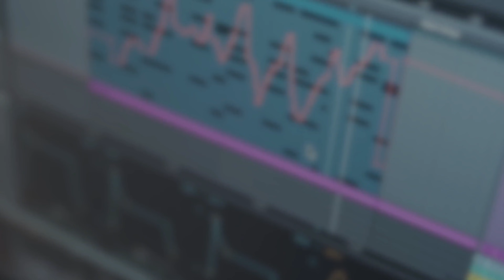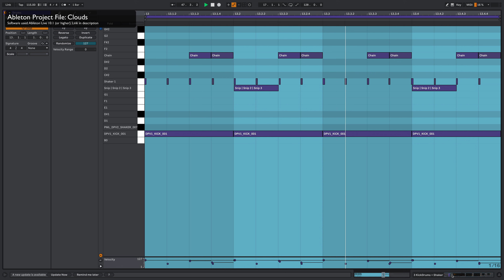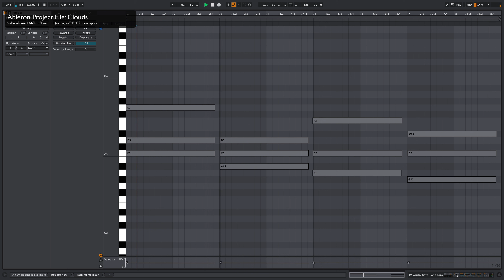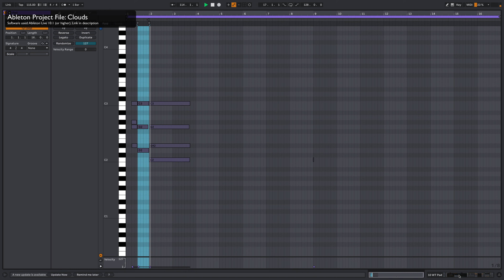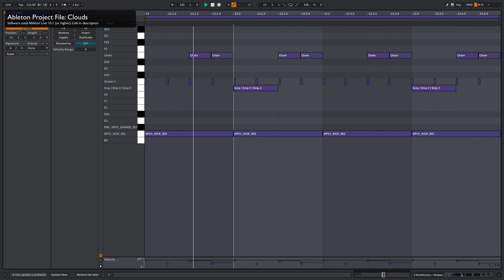Melodic Deep House Track in the style of Rodriguez Jr. | Ableton Template, Download available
Melodic Deep House Track - Clouds (by Francois) | Only Ableton Live 10 Stock Template available for Download

Ableton Inspiration - Quick tricks to elevate your music production game!